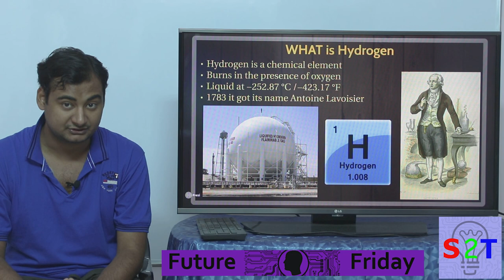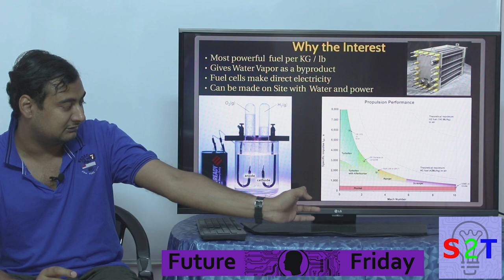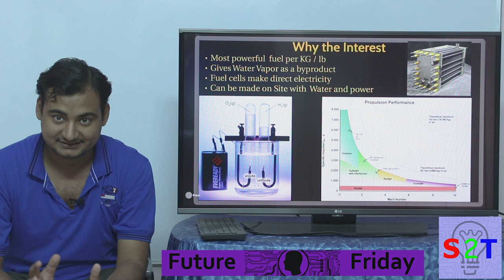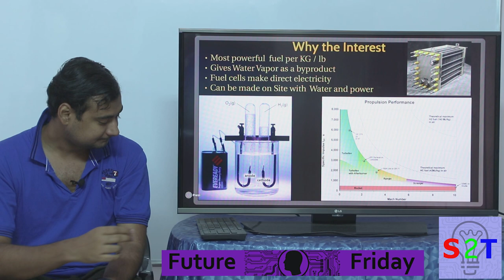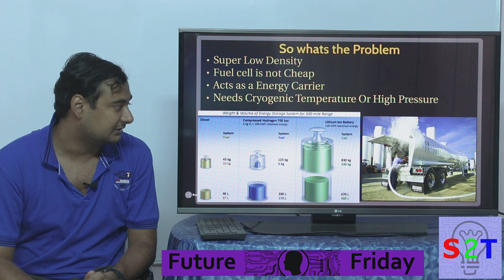Future Friday Ep7 (Fall of Hydrogen car & economy )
In ep 7 we will look into the dream of Hydrogen economy
So what is Hydrogen
Why did we wanted to make a economy  around it
Whats the problem if science is true
Better alternative that killed it